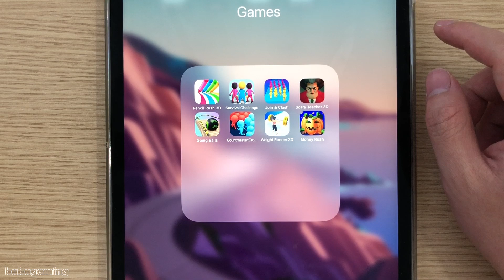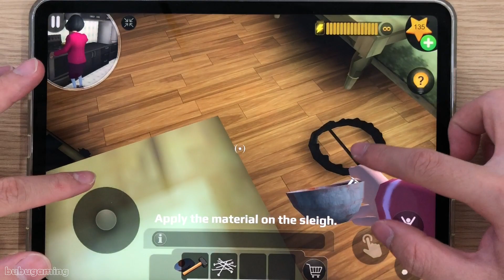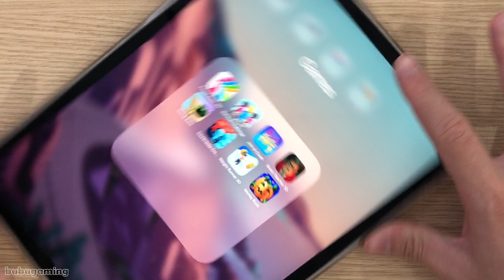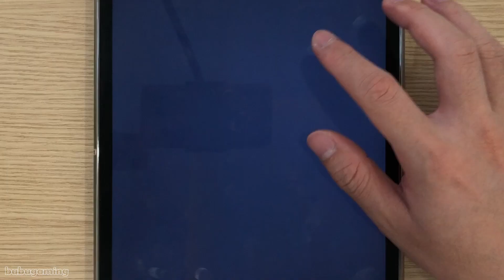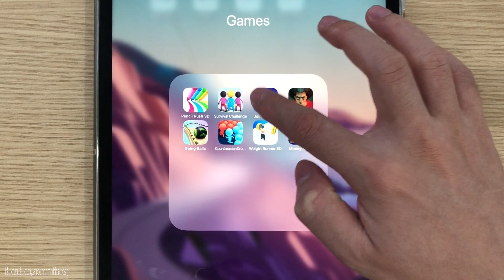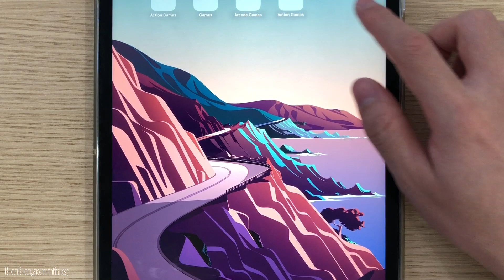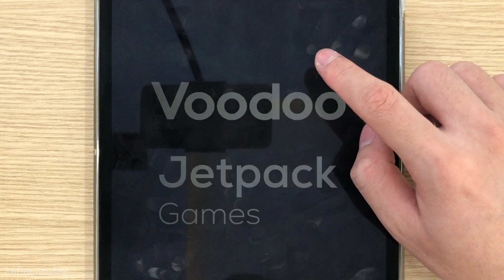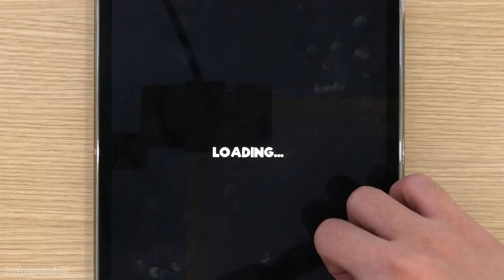Count Masters,Survival Challenge,Weight Runner 3D,Scary Teacher 3D,Pencil Rush 3D,Going Balls